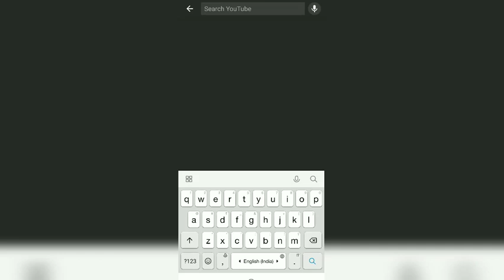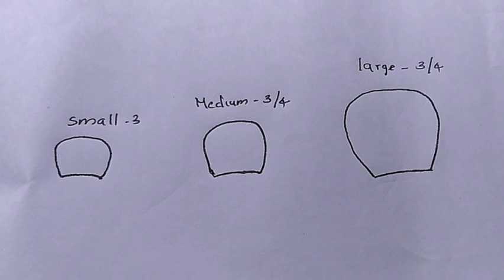കവുങ്ങ് പാള കൊണ്ട് പൂക്കൾ എളുപ്പത്തിൽ | How to make flowers using Arecanut leafs | Easy tutorial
These flowers are so lovely and long lasting.. You can make these flowers completely out of waste materials.. Colour can be given based on your interest. You can also cut the petals according to your creativity.

Find your joy